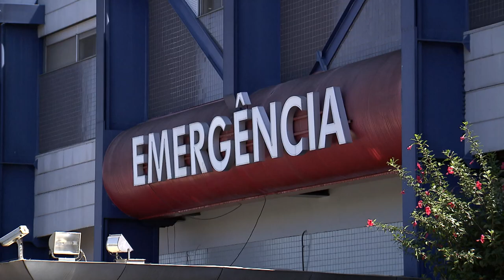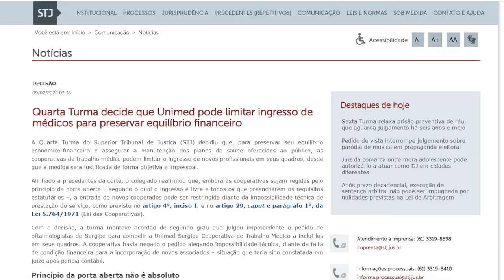Quarta Turma decide que Unimed pode limitar ingresso de médicos para preservar equilíbrio financeiro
​A Quarta Turma do Superior Tribunal de Justiça (STJ) decidiu que, para preservar seu equilíbrio econômico-financeiro e assegurar a manutenção dos planos de saúde oferecidos ao público, as cooperativas de trabalho médico podem limitar o ingresso de novos profissionais em seus quadros, desde que a medida seja justificada de forma objetiva e impessoal.